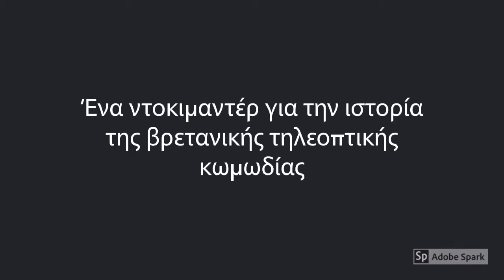Τα τέρατα της βρετανικής κωμωδίας - A Greek documentary (coming 2022) / promo 1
A Greek documentary on Brit Comedy by Alexandros Molfessis. To be released around 2022.